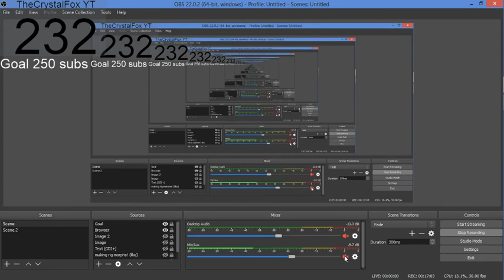I suck at bedwars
server that i played in aka best server in my opionion
SkyKingdoms.net